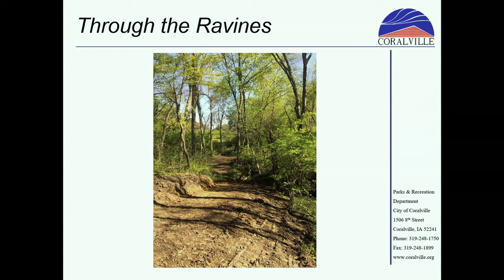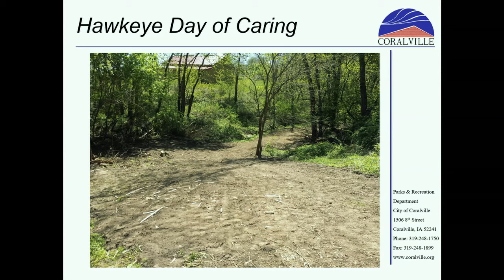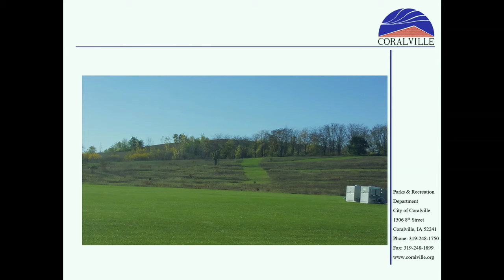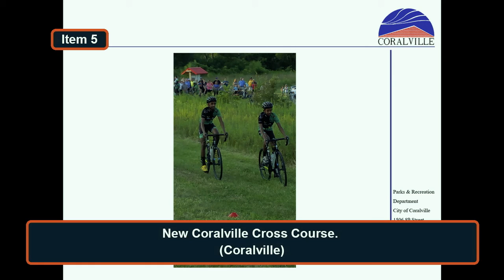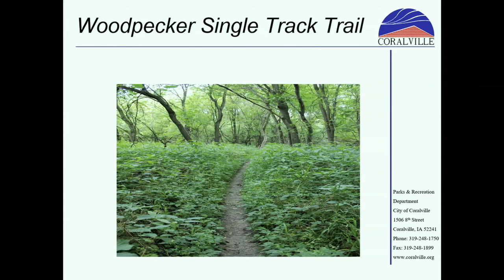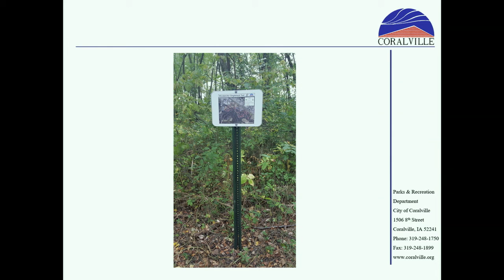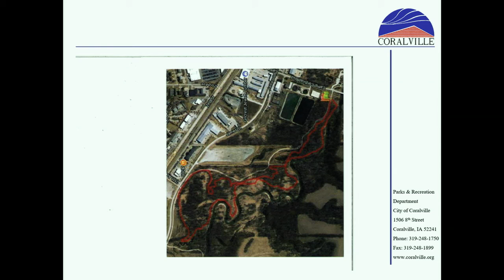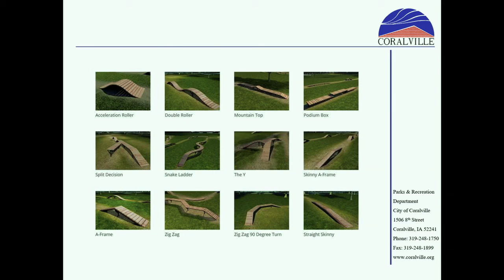Joint Government Meeting (Jan. 22, 2018)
Joint Meeting
Johnson County Board of Supervisors
City of Iowa City
City of Coralville
City of North Liberty
City of Tiffin
City of Hills
Iowa City Community School District Board
Clear Creek Amana School District